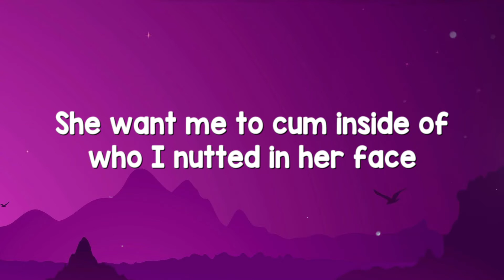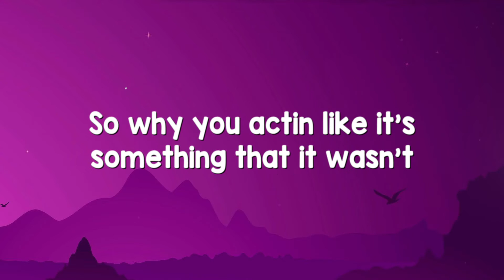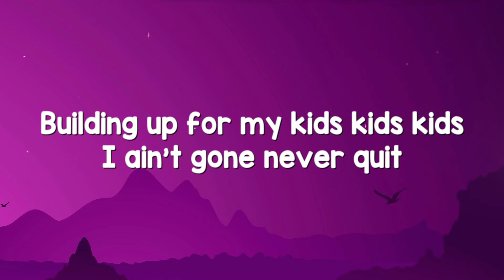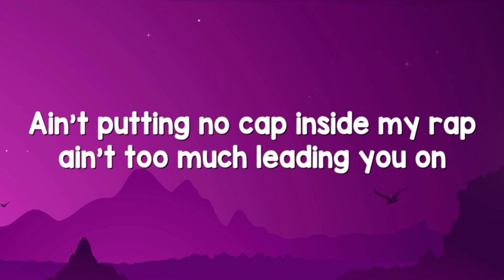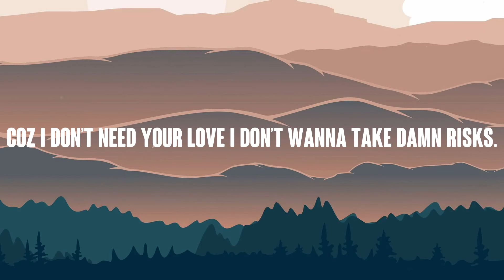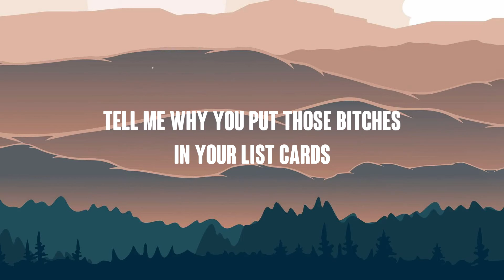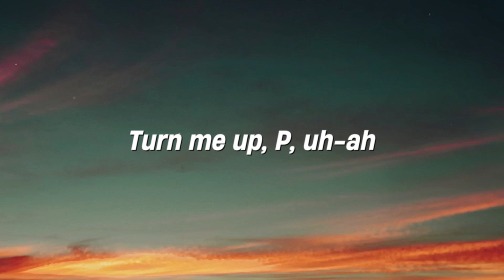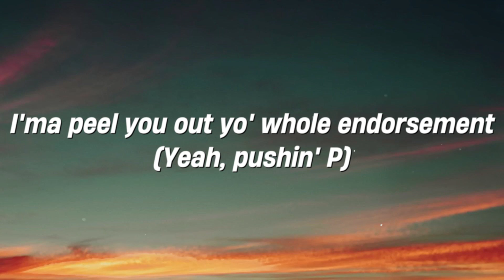Right On - Lil Baby -Lyrics-exploring- 🪳